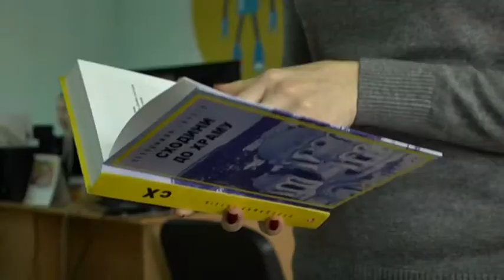Подаруй книгу читальні: в Центральній бібліотеці Дніпра проводять благодійну акцію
У Центральній міській бібліотеці Дніпра оголосили акцію “Подаруй книгу”. Кожен бажаючий може купити або подарувати читальні свою книжку. Акція почалась 14 лютого. З 2012 року цю дату відзначають, як День дарування книг. За 4 дні в бібліотеці зібрали близько 50 книжок. У закладі кажуть: фонд бібліотеки багатий, втім, його необхідно постійно оновлювати сучасними книгами українських письменників та іноземних авторів. Акція “Подаруй книгу бібліотеці” триватиме до 29 березня.